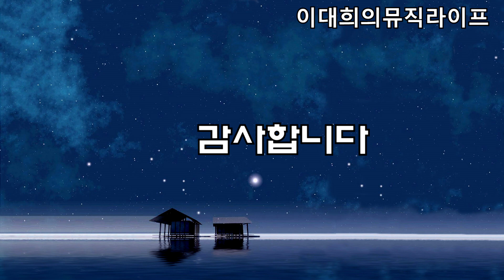영영(나훈아).2021.10.30.별밤라이브 84회.Clip